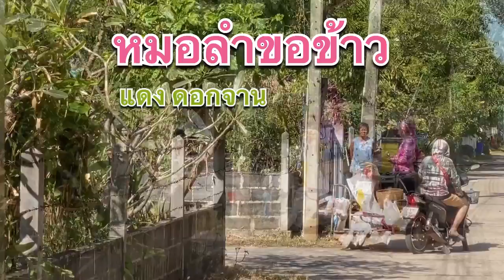The Chronicle of Isan Mor Lum Singer Minstrel หมอลำขอข้าว วณิพกศิลปินพื้นบ้านอีสาน ทุ่งกุลาร้องไห้